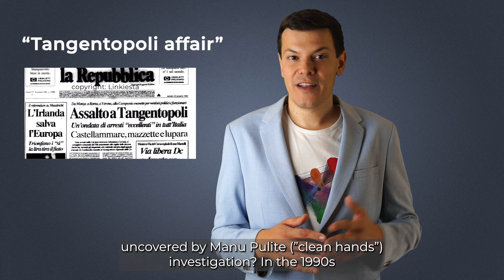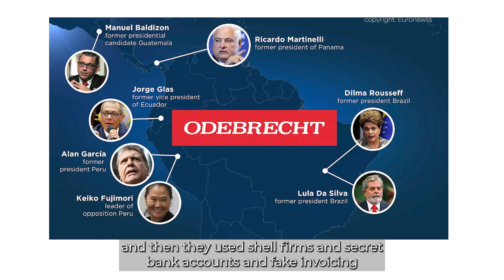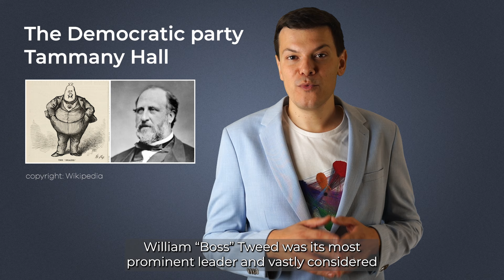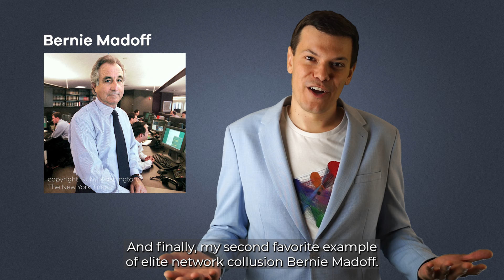Elite networks: What do elite networks look like?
In this video, I explore the global phenomenon of elite networks and their impact on inequality. From Ben Ali’s Tunisia to Tammany Hall’s New York, and scandals like Odebrecht in Brazil or 1MDB in Malaysia, we see how political and corporate power intertwine to create barriers to competition and fuel inequality. Drawing from examples like Elizabeth Holmes, Sam Bankman-Fried, and Bernie Madoff, I show that whether in kleptocracies or democracies, the logic of elite networks remains the same.

📚Learn more about "Elite Networks"